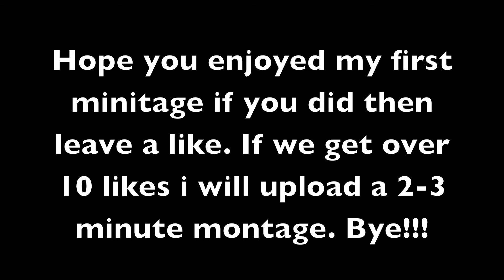Mw3 & Bo2 minitage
This is my first real montage using my editing software of choice... Imovie ik the montage is pretty basic but please do not be to harsh on it.

10 likes gets a 2-3 minute montage

Song:Planet online (culprate  remix)
Artist:neosignal